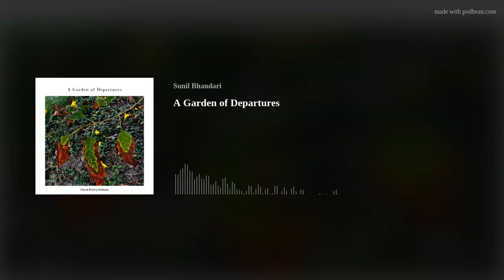A Garden of Departures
"The thorns sting, my palms bleed,
the blood stains the acquiescent leaves,
the morning breeze passes by, whispers -
don’t hold on to anything so tight."

I walk every morning on this walking path in the gated community I stay in. It’s an arboretum of colours and aromas. But much more than that, it is a passage of evanescence and disappearances. That gorgeous gladiola? Won’t be there the day after. The blazing gulmohur - here only for the summer. The yellow chandelier blossom - too fragile to even last a storm. The fragrant jasmine - empty after giving the entirety of its cachet of scent. The yellow-breasted frangipani? Hardy to look, easy to fall.

Everyday I see the shapes - bells and funnels,  flutes and trumpets, cups and hearts, bowls and spheres     - and I see their glory and their fall. I see how they find meaning in their being, an elegance in their stature - and a quietude in their demise. Their existence itself is drama - they don’t need to do anything to draw attention to themselves. They are touched by the eye which seeks pleasure - hidden or visible, they throw the same aroma, and preen quietly within their deep-seated beauty.

For me, every walk has meaning - a revelation, a realization, a reaffirmation. I learn - to pass by rather than hold on, love passionately but know the truth of passages, live every stage and love the demise, there’s beauty in the withering just as there’s tragedy in the beauty.

I come back from every walk alive to life because I have experienced the truth of departures.

If you liked this poem, consider listening to these other poems on the evanescent -
Distances (Kaifi Azmi ke liye)
Stories Which Survive
What Do I Leave Behind

The details of the music used in this episode are as follows -